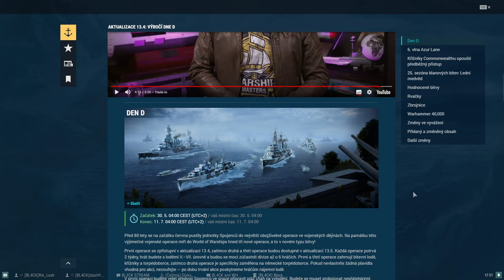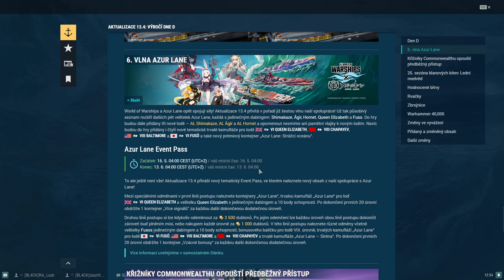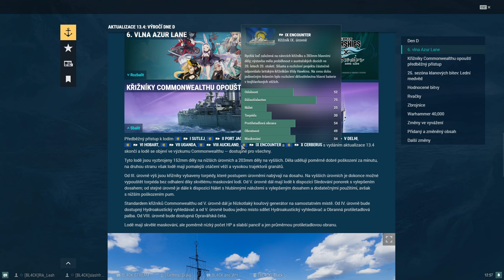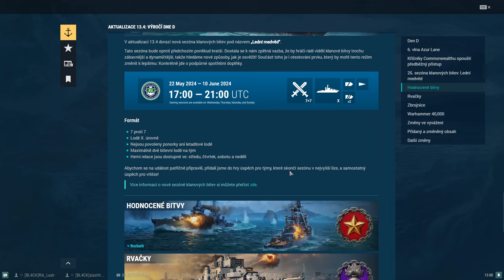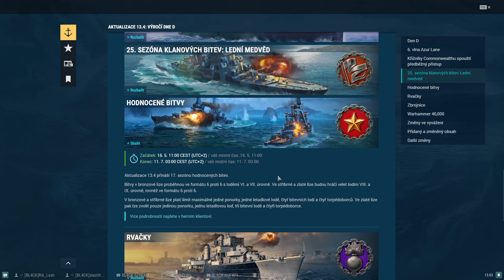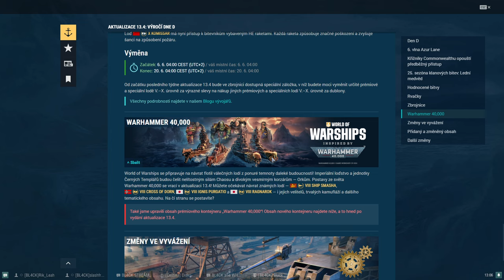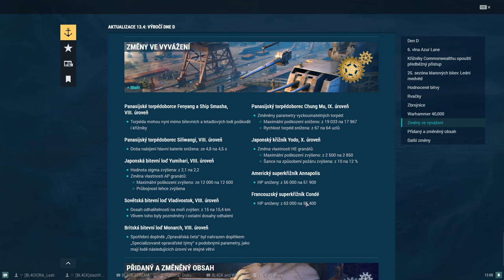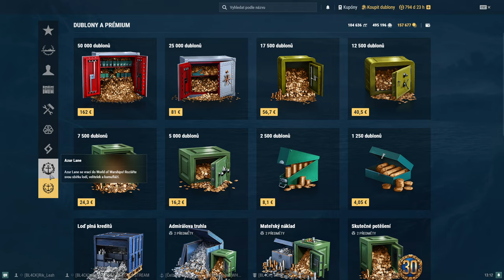UPDATE 13.4 - informácie + komentár